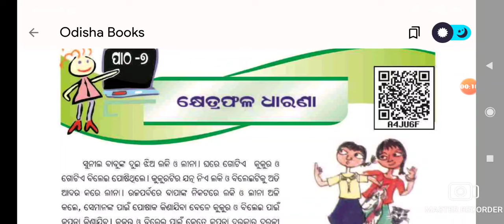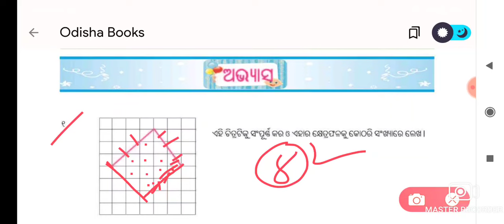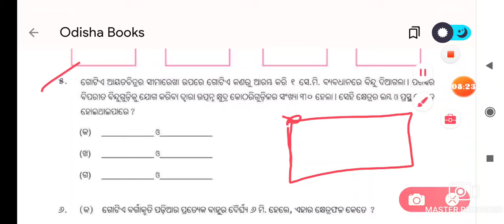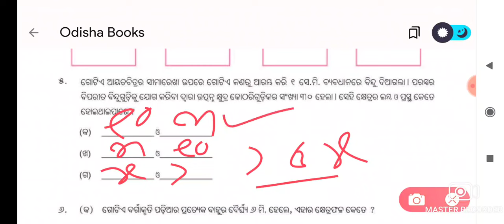Class 5 chapter-7 math|Odia medium|Ganita dhaara|khetraphala dharana|Abhyasa|Q&A